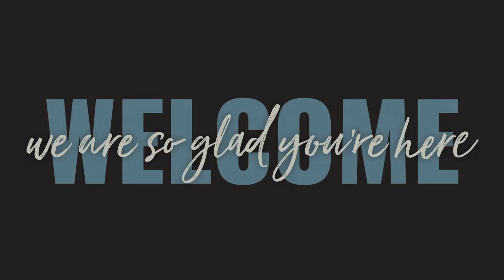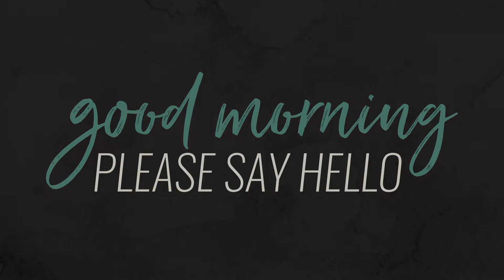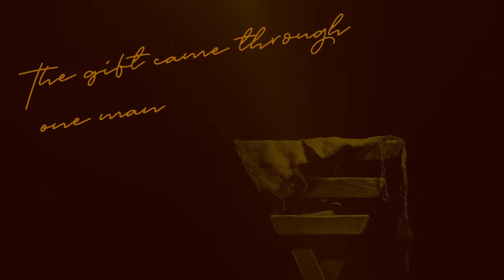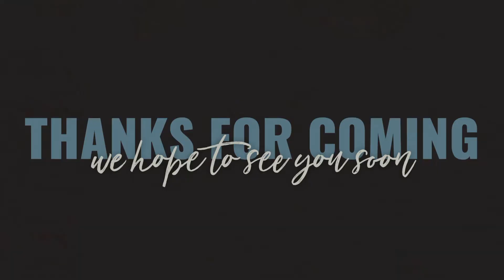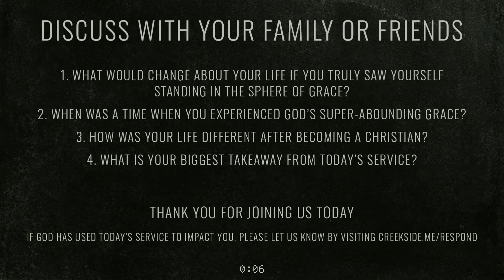REIGNING LIFE (Live Stream) | December 27, 2020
At Christmas you are surrounded by gifts. These gifts have the power to make you happy but only for a short time. The Bible tells of a gift that is available to everyone and has the power to change your life forever. This series of sermons explains why this gift is so special and how you can receive it.